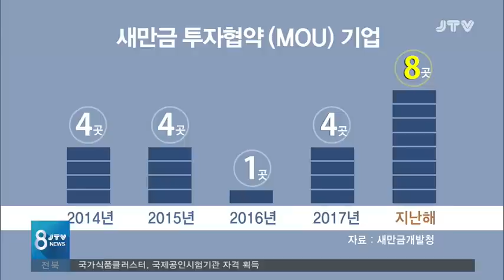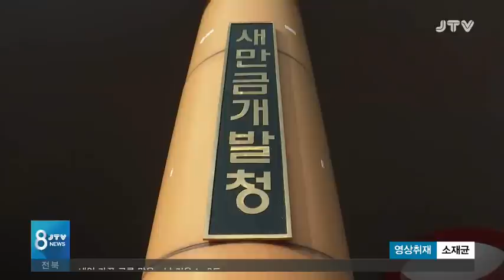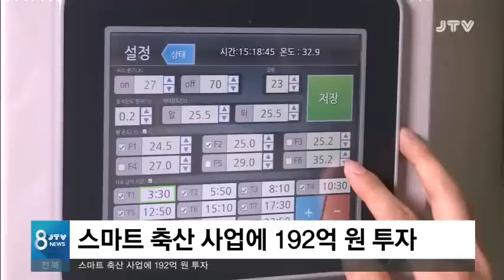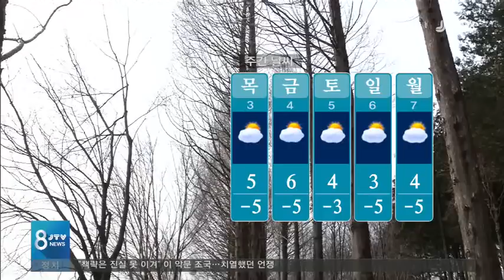[JTV 8뉴스] 2019.1.1 (화)